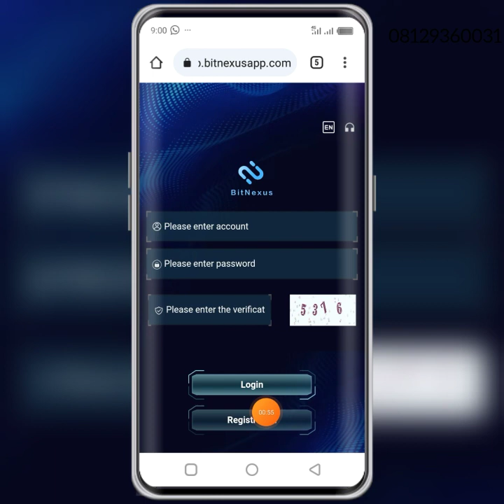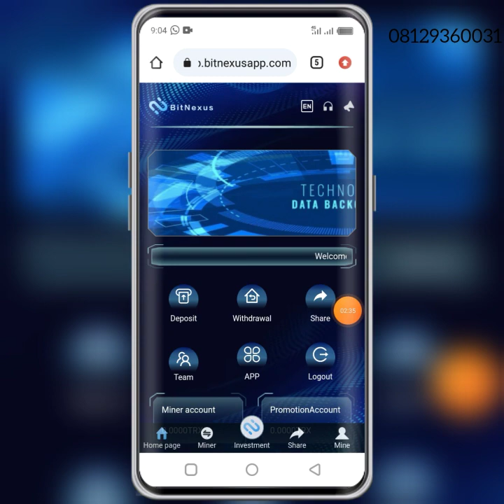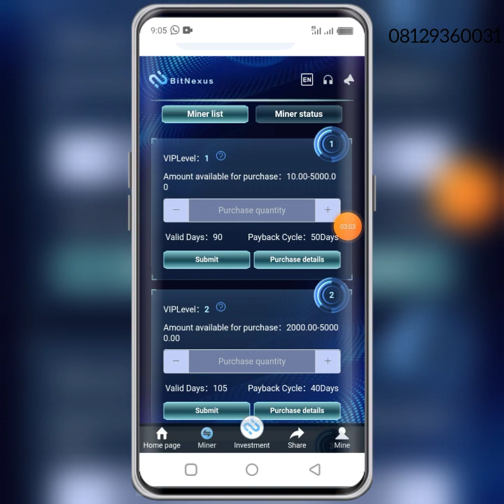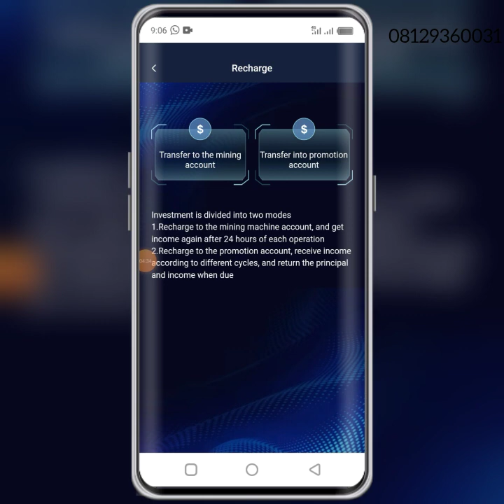Yadda ake mining ⛏️ tron TRX🤑🤑🤑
YADDA AKE SAMU KUDI A ONLINE

YADDA AKE SAMUN KYAUTAR KATI